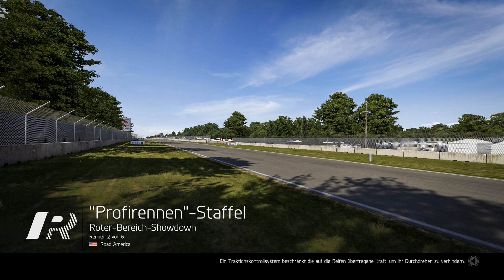Forza Motorsport 6 #32: Schneller, breiter, M1 [DEUTSCH|HD] - Let's Play FM6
Der Ursprung einer Legende, der M1, wird uns in der nächsten Rennserie zur Seite stehen. Wie gut ist er wirklich? Finden wir es heraus!